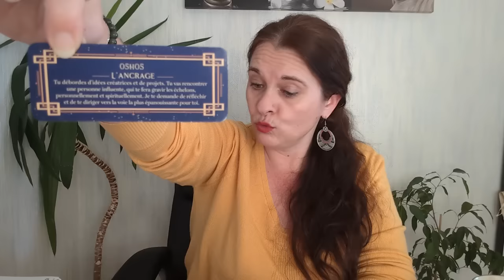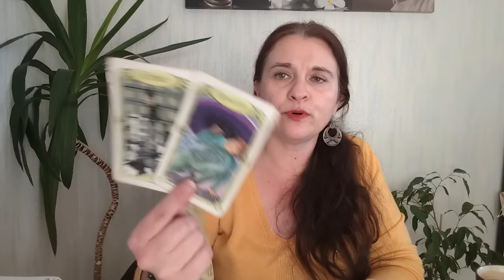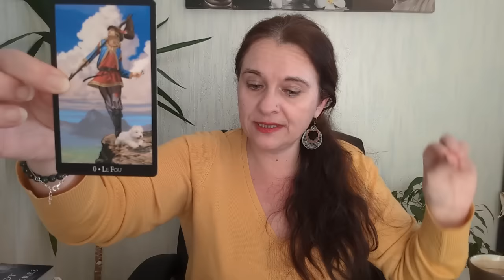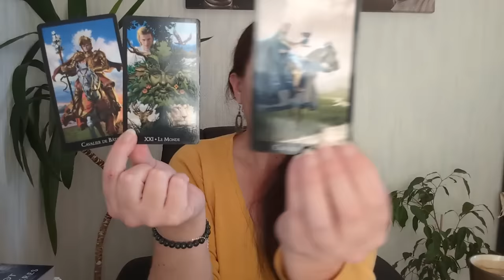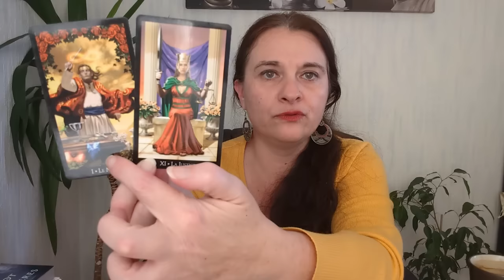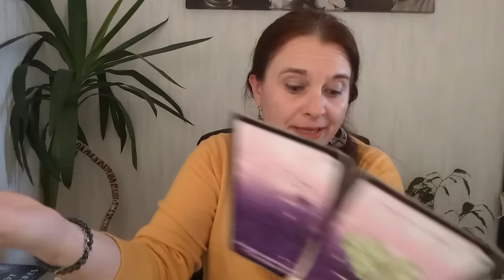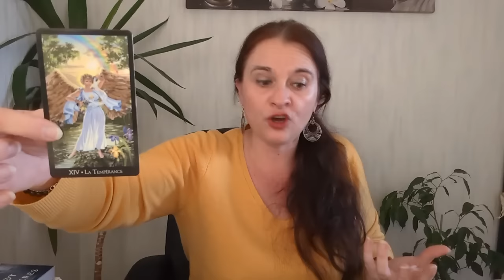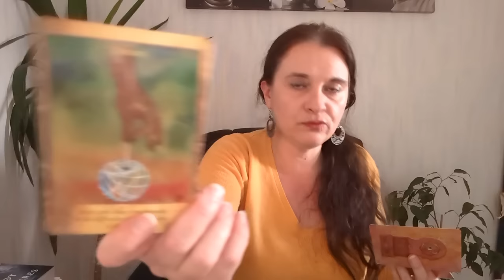Énergies de la semaine du 22 au 28 janvier 2024 - retournement de situation ❤️✨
Coucou les amis, voici la guidance des énergies de la semaine du 22 au 28 janvier 2024 - retournement de situation ❤️✨

La liste des oracles utilisés :
- le petit oracle des heures miroirs de Fanny Féérie,
- l'oracle des heures miroirs de Dimitri d'Alfange d'Uvril,
- le tarot des sorcières de Ellen Dugan,
- l'oracle améthyste love de Michèle Ange Tarot,
- l'oracle les portes de l'intuition de Vanessa Mielczareck et Brigitte Barberane.

Céline